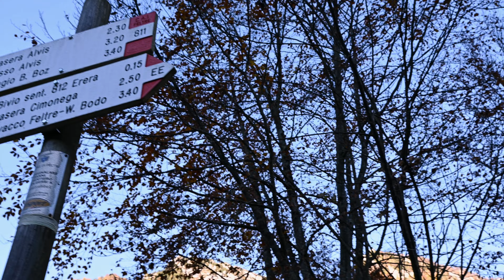Val Canzoi: foliage autunnale lago Stua e cascate torrente Caorame, Cesiomaggiore Feltre PNDB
(ascolta con cuffie - video 4k)
Parco Nazionale Dolomiti Bellunesi, foliage autunnale al lago della Stua e cascate lungo il torrente Caorame in Val Canzoi.

Dalla val Canzoi sono possibili numerose escursioni particolarmente interessanti e remunerative, tutte però estremamente impegnative. Si tratta per la maggior parte di sentieri per Escursionisti Esperti, dai dislivelli notevolissimi e con numerosi tratti anche estremamente delicati e impegnativi, quasi al limite dell'alpinismo esplorativo. Sicuramente non montagna turistica.

La più iconica escursione è senz'altro la salita al Bivacco Feltre Walter Bodo, che in questo video si riconosce nel primo tratto fino alla prima cascatella, da dove iniziano le vere e proprie difficoltà.
Dopo il lago della Stua, continuando nel fondovalle fino all'ultimo dei tre ponticelli, inizia la salita che più in alto raggiunge la storica Casera Cimonega per poi affrontare l'impegnativo tratto verso il bivacco Feltre, solitario punto di riferimento lungo l'ultimo impegnativo tratto dell'Altavia n.2 delle Dolomiti.
Tutta la lunga e faticosa salita è caratterizzata da molte cascate e grandi marmitte d'acqua e offre scorci e paesaggi a dir poco stupefacenti.
Dal bivacco, seguendo il percorso dell'Altavia, possiamo attraversare sotto le imponenti pareti del Sass de Mura, un articolatissimo ciclope di roccia che non ha nulla da invidiare alle più blasonate cime dolomitiche, per raggiungere il rifugio Bruno Boz.
L'impegnativa escursione permette di capire a fondo l'animo intimo di queste dolomiti considerate minori, o marginali, che conserva il fascino della montagna selvaggia, che si concede solo ad appassionati ed esperti escursionisti.

Altri sentieri molto interessanti e abbastanza frequentati sono la salita al rifugio Bruno Boz, partendo dal lago della Stua, per la malga Alvis (bivacco per escursionisti) e il passo Alvis.
Il rifugio Boz si può raggiungere dal sentiero che parte dalla centrale Enel, che valica il Passo della Finestra.

Dal capolago si dirama il sentiero per i Piani Eterni, una stradina forestale a tratti molto ripida che raggiunge le Malghe Erera e Brendol (malga monticata in stagione e bivacco per escursionisti).
L'ameno altopiano è un luogo incredibile, stupendo come pochi, e deve il suo nome allo scrittore Dino Buzzati.

Altri sentieri meno noti permettono collegamenti in alta quota o salite a valloni estremamente selvaggi, terreno esclusivo per specialisti di questo genere di escursionismo.

Tutti questi sentieri prevedono dure percorrenze di quasi quattro ore, per escursionisti ben allenati e dislivelli di oltre 1400 metri.

Il sentiero più fattibile è l'anello del Sentiero Natura della Val Canzoi, che si sviluppa attorno al lago e in alcuni luoghi particolarmente significativi. E' stato ripristinato dopo la Tempesta Vaia.
Si può intraprendere dalla località Orsera o anche dai pressi della diga sul lago.
Pur facile e indicato per tutti, richiede comunque un po' di preparazione e attenzione.
E' sempre da tenere a mente che questa, pur a bassa quota, è montagna "vera", lontanissima dalle passeggiate per turisti.

Ovunque a farla da padrona è la natura. Qui a tratti particolarmente austera e selvaggia.
Natura e montagne ancora autentiche, cuore del Parco Nazionale Dolomiti Bellunesi.

La val Canzoi, in Comune di Cesiomaggiore (Belluno), si raggiunge percorrendo la pedemontana di destra Piave da Feltre in direzione Cesiomaggiore trovando l'accesso alla valle in località Soranzen, oppure da Cesiomaggiore, provenendo da Belluno, accedendo alla valle dalla località Toschian.
La stradina di fondovalle è molto lunga e a tratti tortuosa. Attraversa piccole contrade e la località Orsera, dove si trova l'unico ristoro attualmente aperto e il centro visitatori dell'Ente Parco Dolomiti Bellunesi.
Si continua oltrepassando la centrale Enel fin quasi al termine della strada carrozzabile.
Una decina di chilometri dall'imbocco lungo la Pedemontana Feltrina.
Dal parcheggio al termine della strada della Val Canzoi, poche centinaia di metri prima dell'Osteria Albergo Alpino Boz, attualmente chiuso, si risale l'asfalto fino a raggiungere il colmo della diga del bel laghetto artificiale della Stua.

Siamo quel che mangiamo. Nutriamoci con la bellezza della natura.
Ascolta con le cuffie per sentiere i suoni ambientali della natura.

Ideazione, riprese ambientali, audio, video, fotografie e musica originale sono copyright di MagicoVeneto.it, autore Gianni Pasquale, realizzate a novembre 2023.

Per ascoltare e scaricare gratuitamente registrazioni di suoni della natura e musiche, vedi sul mio sito:

Video realizzato con:
-  Nikon Z50
-  Gimbal Crane M3
-  Registratore PCM Tascam
-  LMMS, Scarlett, Akai, Filmora 13